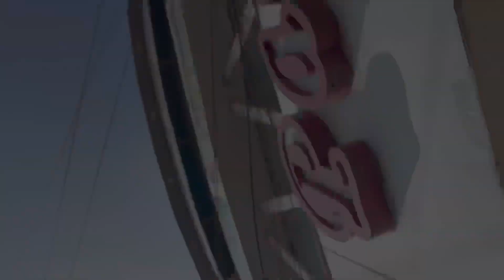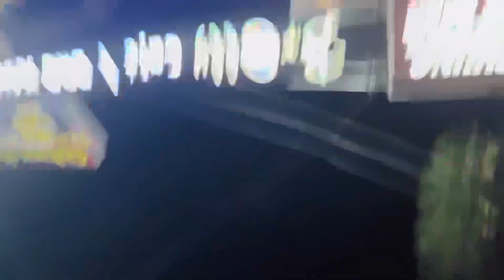Ye Kya ho gya meri birthday party main 😭 | so sorry for late 🙏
Yootube channel 👇🏻